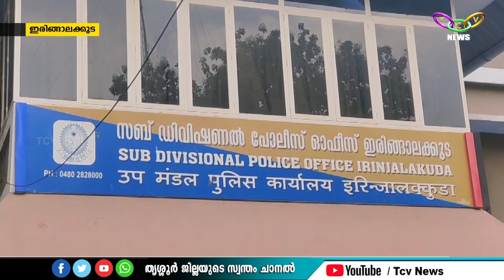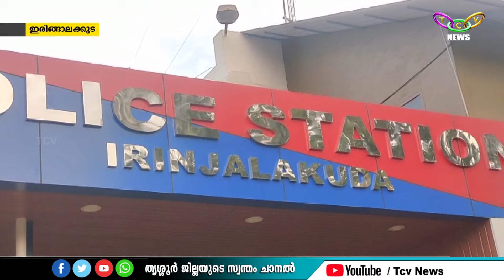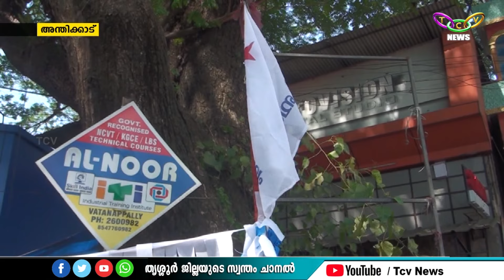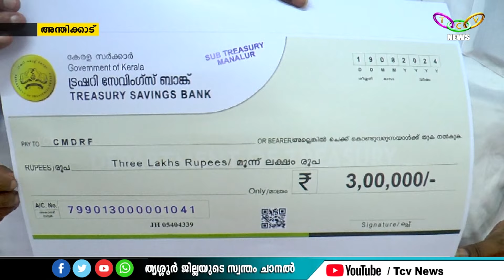TCV NEWS @ 08.30 PM 19-08-2024